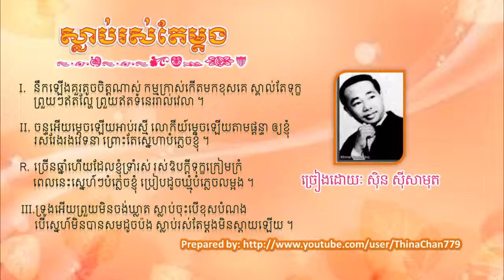[Khmer Oldies Song] ► Slab Rous Tae Mdong [ស្លាប់រស់តែម្តង] - សិុន សីុសាមុត